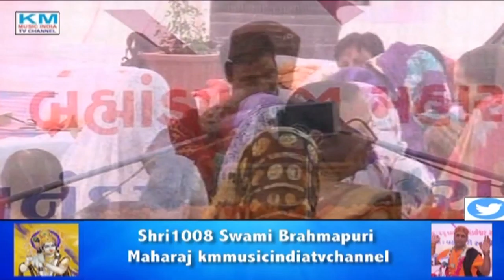ShriMad Bhagwat Katha Mehsana Gujrat.Brahmandpuri ji Maharaj Km Music India Tv Channel